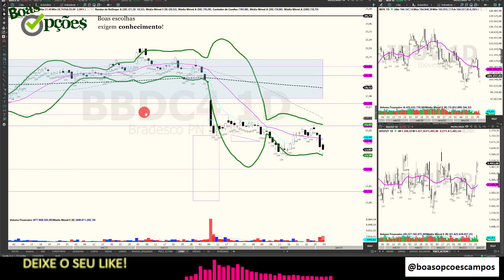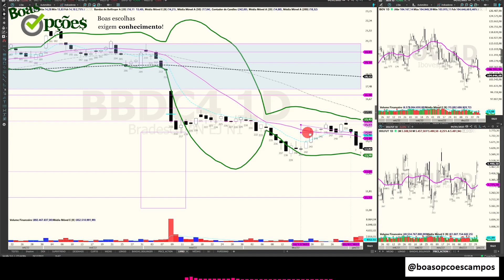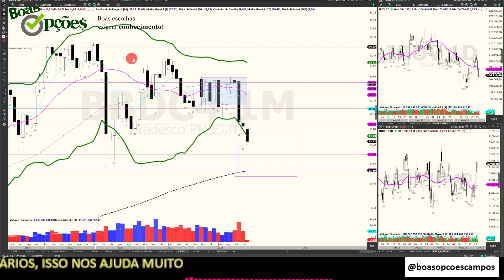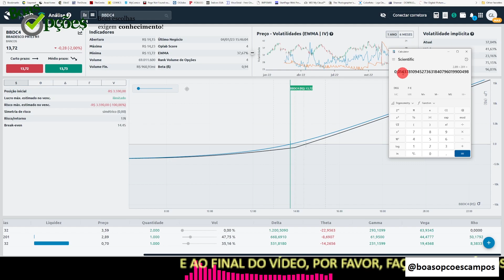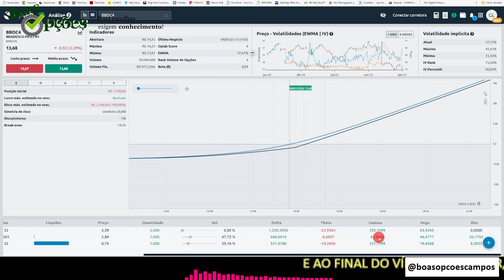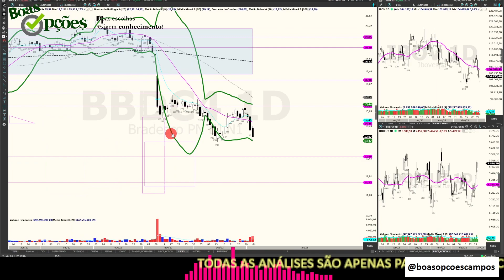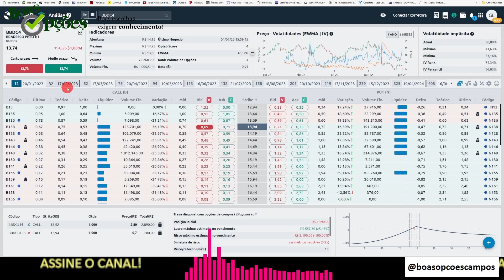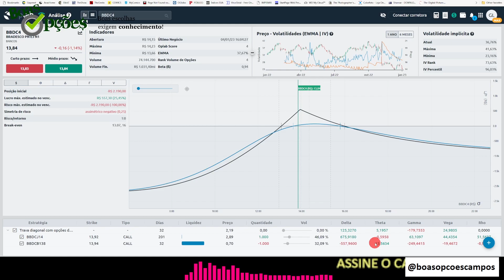BBDC4 - VALE A PENA COMPRAR OPÇÕES LONGAS? RESPOSTA PARA O HENRIQUE (MAIS COMPLETA)